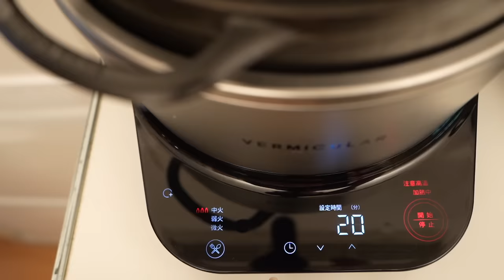【微波爐常備菜】日本太太製作的簡單冰箱常備菜10道 / 用微波爐簡單常備菜的訣竅 / 無油煙食譜 / 每週一次做常備菜 / 我家愛用的Lekue 矽膠蒸煮盒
這週也是拍攝了每次都會做的常備菜製作法。
平常就常利用微波爐使自煮更加方便，
不過今天收到我們也經常使用的西班牙產矽膠蒸煮盒【Lekue】的臺灣代理店的新商品，
因爲使用起來非常方便，所以邊用邊做了常備菜。
其實在我單身的時候有同樣的小size的，但結婚後覺得太小就丟掉了。
這次收到的是XL的size，深度也夠，使用起來非常方便也覺得進歩了很多就想來介紹一下。
這size是3、4人用，可放進普通微波爐的尺寸。
不僅可以做蒸料理，還能做燉菜。
使用微波爐快速烹調，減少火爐上的污垢，鍋子等，節能非常方便。
平常使用的烘焙碗（我們家愛用的是小size的）也能在同一網站購買，
所以以往一直好奇我們使用烘焙碗的人，請一定在這裡購買喔。
非常感謝大家一直以來的收看。

★☆★ Nihonjinfufu 精品店【小恰好商店】★☆★

★★★ Vermicular小Ｖ鍋 & 平底鍋🍳日本夫婦限定團購  ★★★
🎀團購期限，商品內容或優惠價格，注意事項等請參閱上述網站。

醃皇帝豆
番茄羊棲菜和風沙拉
花椰菜雞蛋沙拉
簡單的韓式涼拌小松菜
蔬菜的微波加熱涼拌PON醋
牛蒡拌芝麻
醃柳丁鮮蝦
燉煮根菜蒟蒻羊棲菜
低溫燉豬和水煮蛋
義式蔬菜湯

【參考書籍】
●防疫抗癌！最強蔬菜湯：國際抗癌權威親自傳授！清除體內毒素，打造百毒不侵的體質！還能改善糖尿病、異位性皮膚炎、失智症！
作者： 前田浩, 古澤靖子
●最強抗癌蔬菜湯：世界抗癌藥研究權威傳授！一天兩碗，輕鬆預防癌症、有效改善慢性病！

【相關影片】
●日本太太製作的1週份13道常備菜 / 最近的報告 / 住在台北的日本夫婦的餐桌 / Japanese meal prep routine
●日本太太做1週份15道常備菜 / 關於亞硝酸鹽的日本人想法 / 微波爐怎麼看 / 料理的異文化交流
●日本老公做的10種西式常備菜 / 每週一次製作常備菜的理由 / 自製番茄醬
●日本太太做一週12道冰箱常備菜 / 用台灣的冬季蔬菜來做常備菜 / 台灣蔬菜天婦羅 / 綠色蔬菜的前菜擺盤 / 甜酒跟蒜味鹽麴的使用方法

🌿Camera；sony α7c
🌿BGM；audiostock